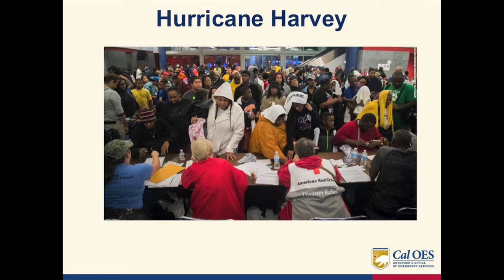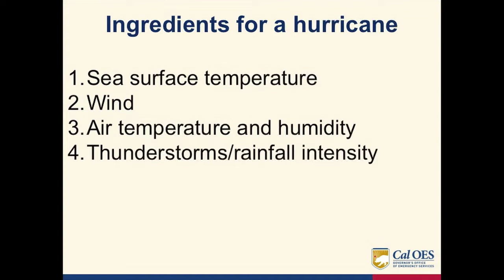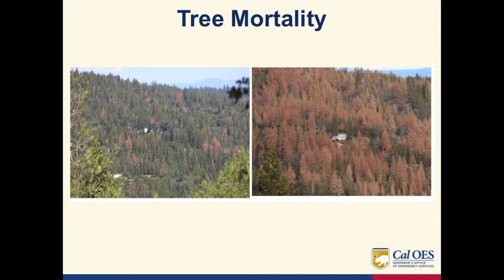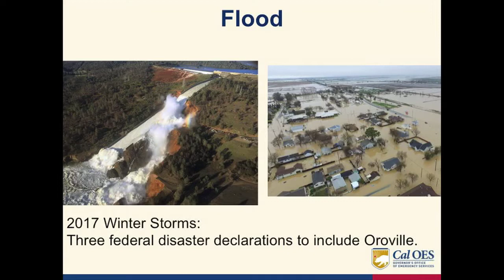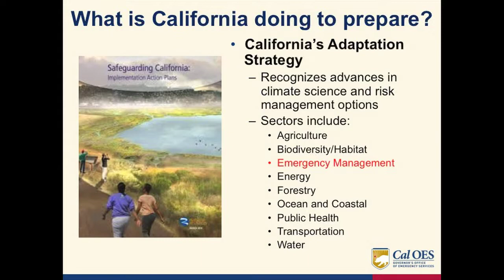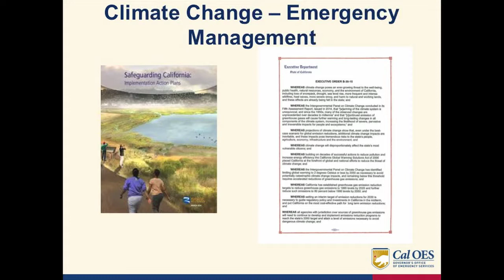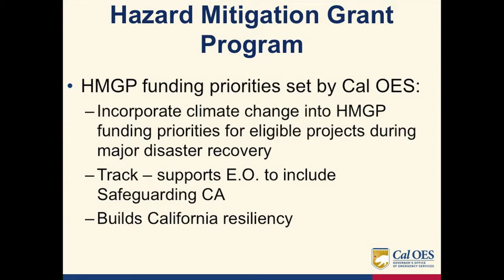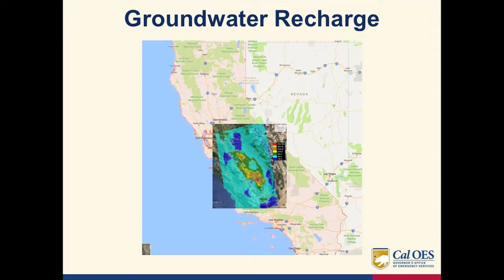"Climate Change Impacts on Emergency Management" Part 1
Two officials of the California Office of Emergency Services explain climate change adaptations planned for California and the Modesto area.  Aug. 31, 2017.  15 minutes. Part 1: Nicole Meyer-Morse, on California plans.